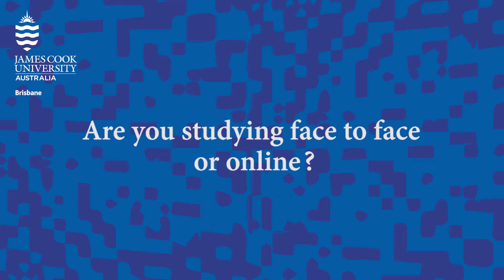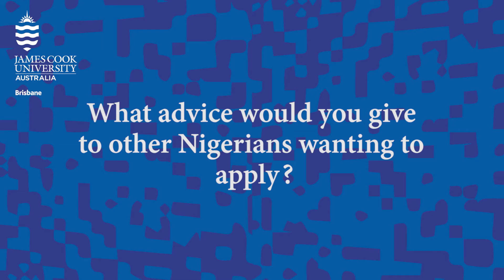Ozi talks about studying at JCU Brisbane